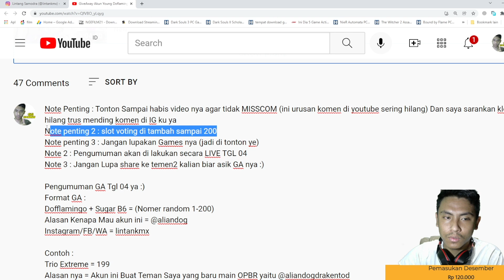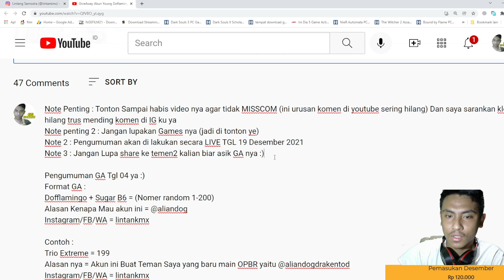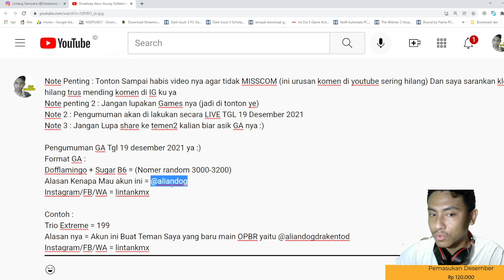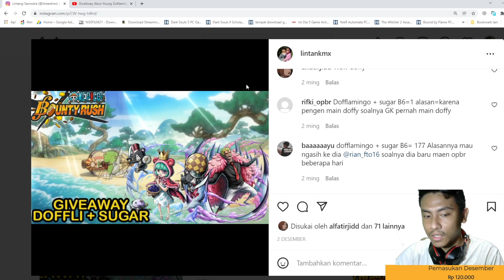GiveAway Akun Akainu Bintang 5 (Cek Deskripsi) | One Piece Bounty Rush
Note Penting : Tonton Sampai habis video nya agar tidak MISSCOM (ini urusan komen di youtube sering hilang) Dan saya sarankan klo hilang trus mending komen di IG ku ya
Note penting 2 : Jangan lupakan Games nya (jadi di tonton ye)
Note 2 : Pengumuman akan di lakukan secara LIVE TGL 19 Desember 2021

Pengumuman GA Tgl 19 desember 2021 ya :)
Format GA :
Akainu bintang 5 = (Nomer random 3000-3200)

Contoh :
Akainu bintang 5 = 3001

Spec PC !

Processor : I3-10100F
Mobo : MSI H410M
RAM : VGen Tsunami 16GB
VGA : GTX 1650 4GB
SSD : VGen 128GB
PSU : Aerocool Lux 550W
HDD : Seagate 500Gb